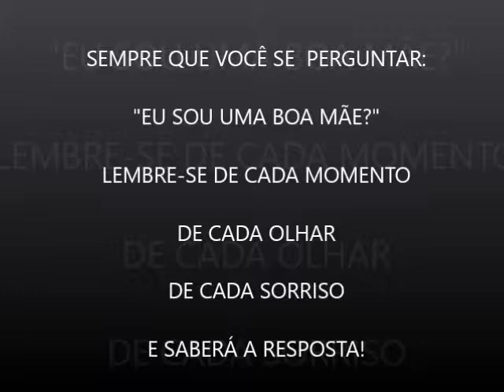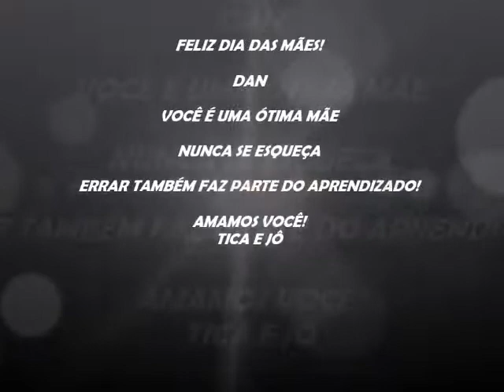FELIZ DIA DAS MÃES DAN DAN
Feliz dia das Mamães!
Sempre imaginei como seria engraçado te ver como mãe. Cuidando brincando e ensinando! Confesso que está sendo melhor do que eu imaginei e tão gratificante que não tenho nem palavras para dizer o quando me enche de alegria estar vivo para ver isso.

Sua vontade de ficar conosco naquele dia, foi a força que você precisava para voltar para nós e viver cada um desses momentos!